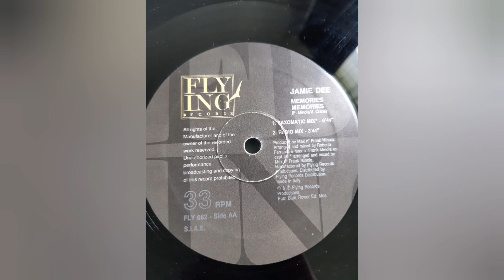JAMIE DEE MEMORIES MEMORIES (F. MinoiaN. Crane) 1.SAXOMATIC MX -644"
EDYING
RE C OR D S
All rights of the
Manufacturer and of the
owner of the recorded
work reserved.
Unauthorized public
performance,
broadcasting and copying
of this record prohibited
JAMIE DEE
MEMORIES
MEMORIES
(F. MinoiaN. Crane)
1.SAXOMATIC MX -644"
2. RADIO MIX- 344"
Producid by Max n' Frank Minoia.
Arranged and mixed by Roberto
Ferranits & Max n' Frank Minoia ex-
cept fof
arranged and mixed by
MaxA Frank Minoia.
Marufactured by Flying Records
Foductions. Distributed by
Flying Records Distribution.
Made in ltaly.
@ & @ Flying Records
Productions.
Pub: Blue Flower Ed. Mus.
32
RPM
FLY 082 - Side AA
S.LA.E.